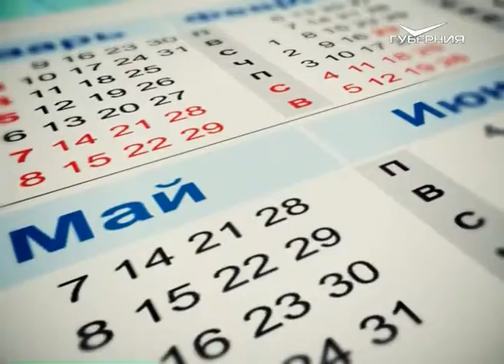Календарь губернии 03.07.2017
3 июля профессиональный праздник отмечают сотрудники Госавтоинспекции. В этот день в 1936 году служба была создана соответствующим постановлением СНК СССР. В первых правилах дорожного движения говорилось, что пешеходы обязаны уступать дорогу ручной повозке, повозка - извозчику. Тот - автомашине. А обычный автомобиль, в свою очередь, должен был пропускать все машины спецназначения и автобусы.

В этот солнечный день, только в разные годы, были рождены: один из самых загадочных писателей начала XX столетия Франц Кафка; русский музыкант, основатель знаменитого хора Митрофан Пятницкий; российская теннисистка, уроженка Самары Анастасия Павлюченкова и другие знаменитости.